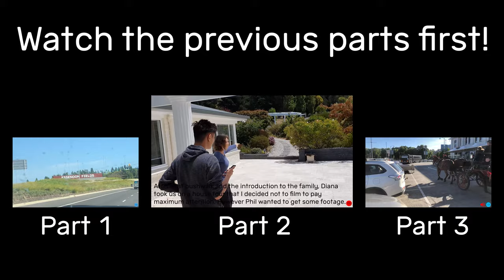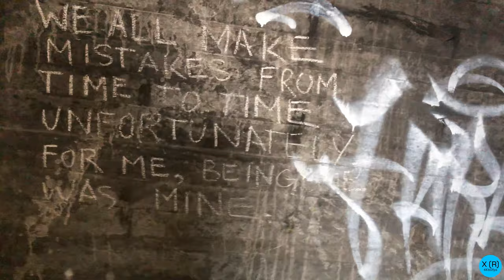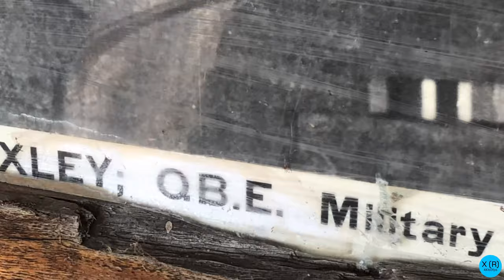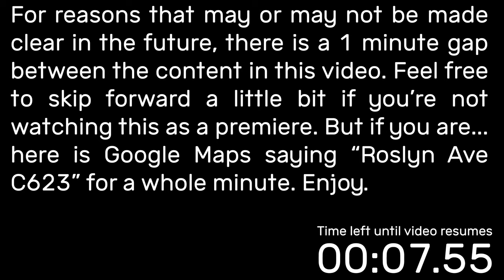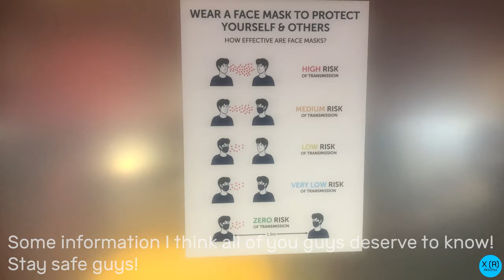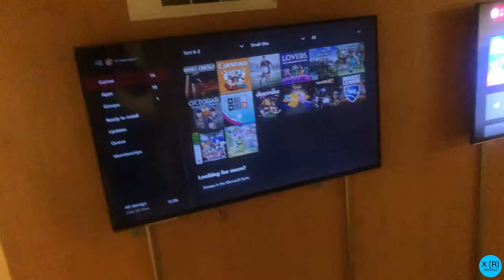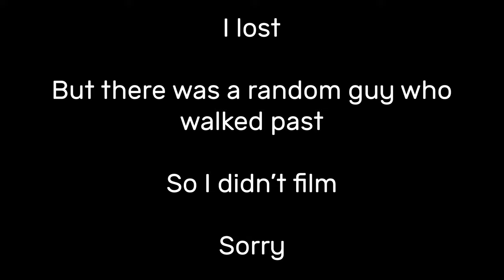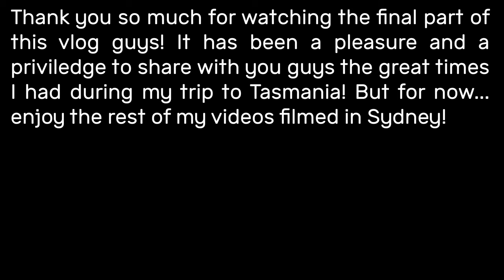PARTING IS SUCH SWEET SORROW (Tasmania Vlog Days 5&6 | 14-15/12/2020) [#4]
The final part of my Tasmania Vlog series, where I got to meet Philip and have our final chats at the bottom of Tinderbox before I take the long way back to Sydney!

Meaning of Bottom Right dots
Blue dot with X(R): Filmed using iPhone X Rear Camera at 4K 60fps
Pink dot with X(F): Filmed using iPhone X Front Camera at 1080p 30fps
Purple dot with GP9: Filmed using GoPro Hero 9 Camera at 4K 60fps

Filmed On: 14-15/12/2020
Edited On: 20-22/4/2021
Time Taken: 10 hours 10 minutes
Scheduled Upload Date: 8/1/2020 (Yes, this video really was 3 months late)